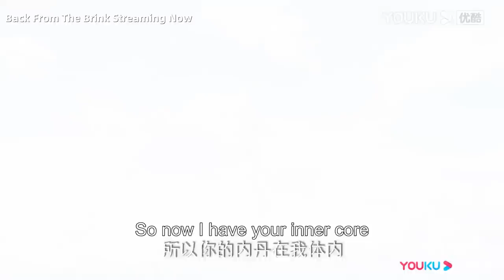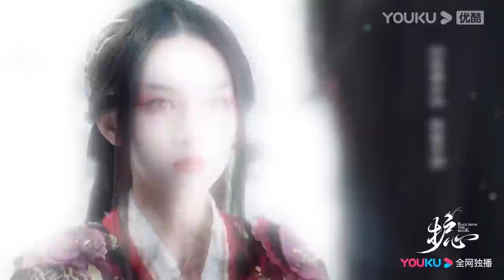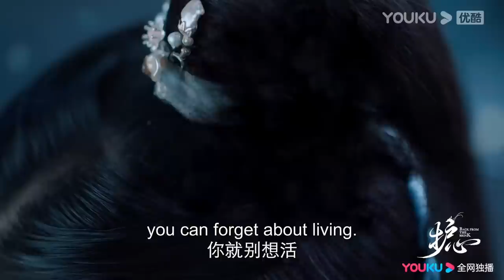EP17-28 Trailer: Yanhui learned the truth and made up with Tianyao | Back from the Brink | YOUKU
★40 Episodes

00:00 The International Website youku.tv is now available!
02:00 Download YOUKU International APP to get early access to the full show